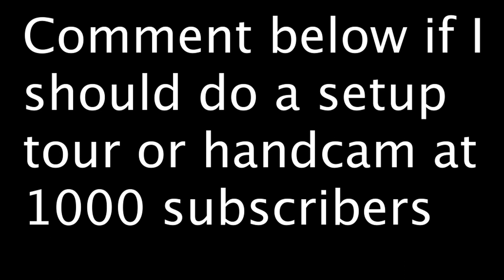Best 120FPS PS5 Player + Cold ❄️ (Fortnite Montage)